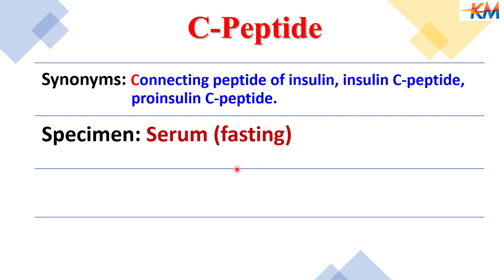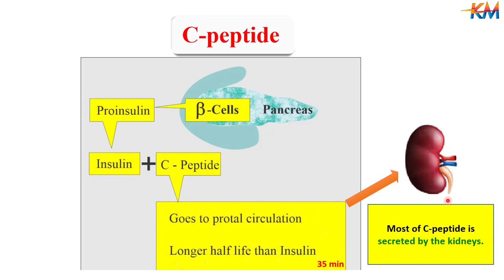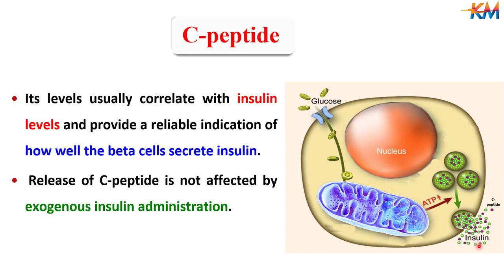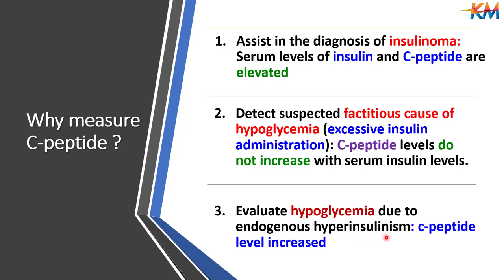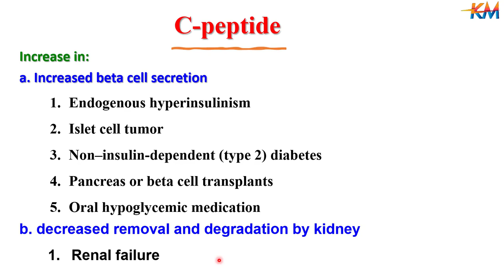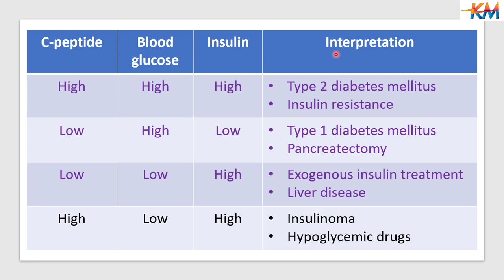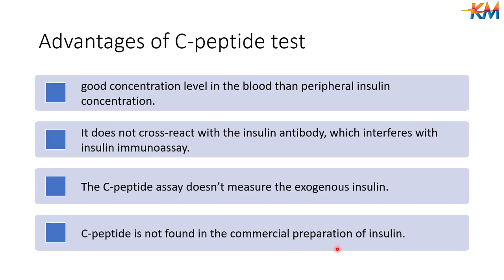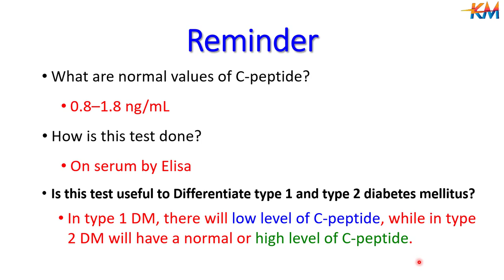C-Peptide Test vs Insulin Test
يستخدم لمعرفة ما إذا كنت مصابًا بداء السكري من النوع الأول، عندما يهاجم الجهاز المناعي الخلايا في البنكرياس ويدمرها، أو النوع 2، عندما لا يستخدم جسمك الأنسولين كما ينبغي. أيضا يستخدم لمعرفة كفاءة البنكرياس في انتاج الانسولين  والفرق بين الأنسولين الذي ينتجه جسمك والأنسولين الذي تناولته للعلاج.
C-peptide is a useful indicator of beta cell function, as it is fragments derived from endogenous insulin allowing discrimination between insulin-sufficient and insulin-deficient individuals with diabetes. Various methods of sampling are available, including a urinary c-peptide to creatinine ratio, fasting serum c-peptide, and stimulated c-peptide.